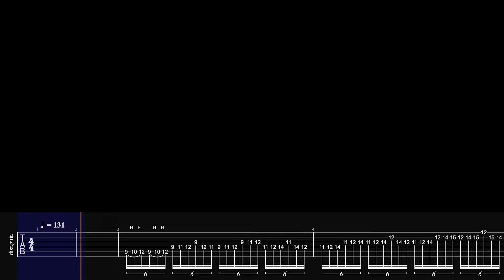【TAB#8】聖飢魔Ⅱ Save Your Soul ～美しきクリシェに背をむけて～ Guitar Solo Cover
音楽系のYouTubeチャンネルです。

Save Your Soul ～美しきクリシェに背をむけて～のGuitar Solo 弾いてみました。